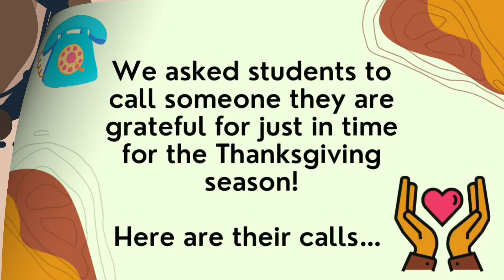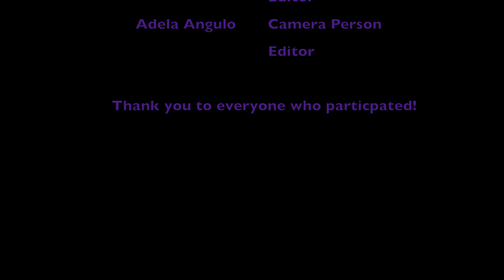TimberTV's An Adventure in Acts of Appreciation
We asked students to call someone they are grateful for just in time for the Thanksgiving/Holiday season!

Here are their calls...